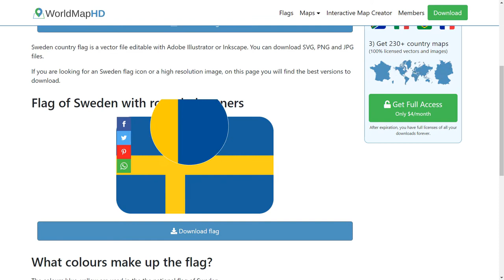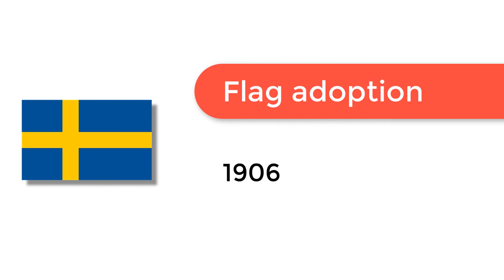Flag of Sweden - 🌍 How to Draw the Swedish Flag - SVG Vector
- Flag of Sweden: Check out how to draw the flag of Sweden. Let’s discover how to draw the national flag of Sweden in a few minutes. Discover the national flags of all the countries in the world.